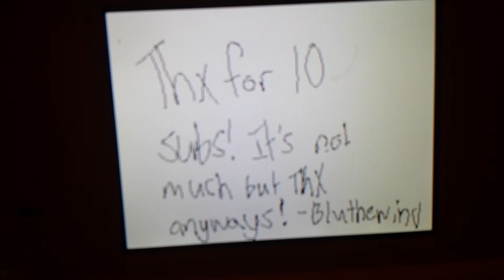10 Subscriber Speacial Animation😆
So this is for ten subs idk why I just felt like I should thank you who watch my videos so let person is my friend Clarissa (sorry if I spelt your name wrong😅) she was my tenth sub and she love the marionette and won't stop singing it's been so long in school ( bc we know each other in real life) SO YEAH! Stay safe and Yolo my Peeps😉 THX FOR WATCHIN